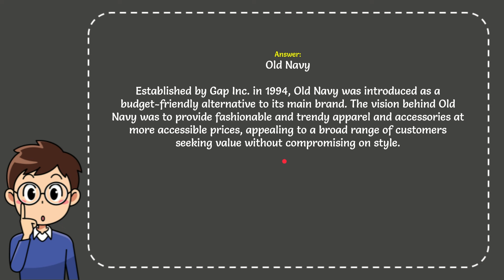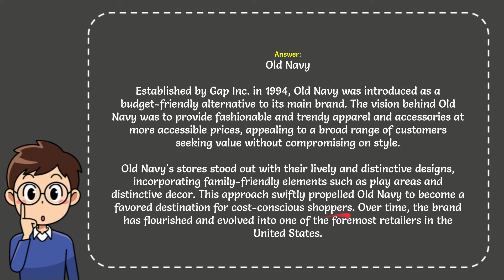What brand was founded by Gap as a low-cost alternative to itself? The Correct Answer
Established by Gap Inc. in 1994, Old Navy was introduced as a budget-friendly alternative to its main brand. The vision behind Old Navy was to provide fashionable and trendy apparel and accessories at more accessible prices, appealing to a broad range of customers seeking value without compromising on style. Old Navy's stores stood out with their lively and distinctive designs, incorporating family-friendly elements such as play areas and distinctive decor. This approach swiftly propelled Old Navy to become a favored destination for cost-conscious shoppers. Over time, the brand has flourished and evolved into one of the foremost retailers in the United States.